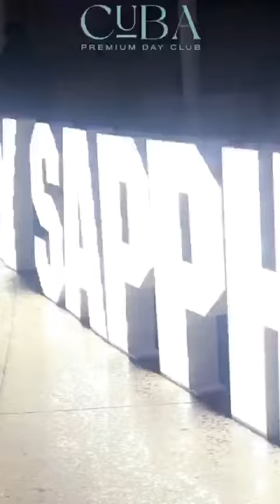World Gin Day activation - Cuba Lounge